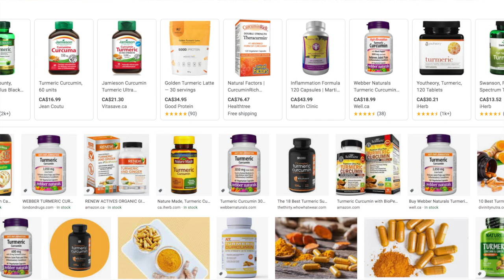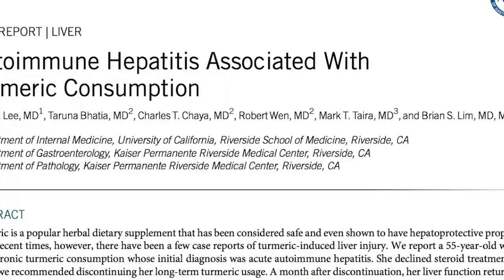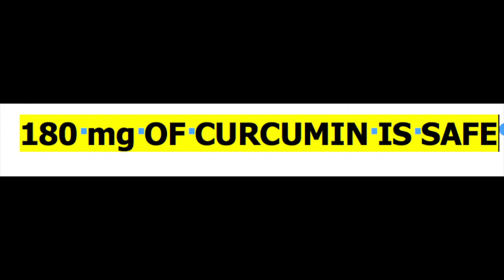Cup o'Joe-Turmeric Troubles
Turmeric, long used in Indian culture to add an attractive yellow colour to curries, has become one of the most popular dietary supplements with sales of around $74 million per year with expectations of reaching $80 million in ten years. Our struggle with COVID-19 has boosted sales thanks to claims by advertisers that curcumin, the purported active ingredient in the ground-up tuber of the Curcuma longa plant, can boost immunity. There is no evidence for this, and even the evidence for the plant’s much-touted anti-inflammatory properties, ability to relieve joint pain and provide cardiovascular benefits have not been documented by proper randomized double-blind trials. Admittedly, there is anecdotal evidence galore. Unfortunately, though, evidence has also emerged about turmeric supplements being linked to liver injury.
Recently, Italy has recorded around 20 cases of hepatitis involving food supplements containing turmeric, and in France there have been over 100 reports of adverse effects, including 15 reports of hepatitis related to the consumption of food supplements containing turmeric or curcumin. As is the case with many herbal supplements, their exact chemical composition is not known. While up to 180 mg per day of curcumin is believed to be safe, the dosage in supplements is generally given in terms of “turmeric extract” that can contain significantly varying amounts of curcumin. Also, since curcumin is poorly absorbed and has low bioavailability, it is often combined with piperine, a compound found in black pepper, that interferes with the enzymes that normally degrade curcumin. The result is that bioavailability  can increase by as much as 2000%! That can also mean an increased risk of side effects.
Although there has been an increase in cases of turmeric induced hepatitis, still, in comparison with the number of people taking such supplements, the incidence is very low. But the fact that adverse reactions do occur highlights the need for physicians to ask patients who present with liver abnormalities to be quizzed about any “natural health products” they may be taking. With turmeric being linked to hepatitis, we have yet another example of the fallacy that “nature knows best.”